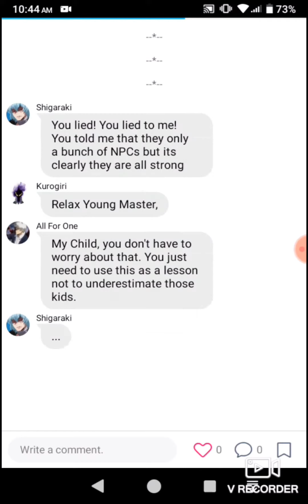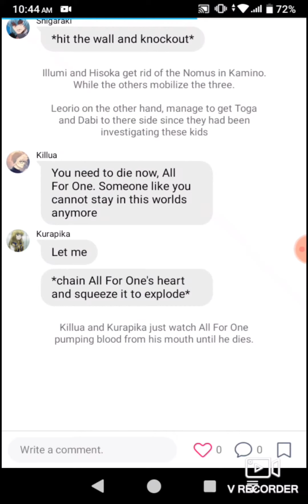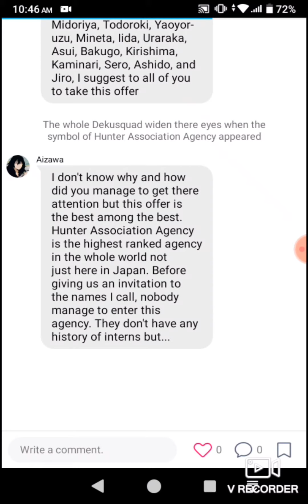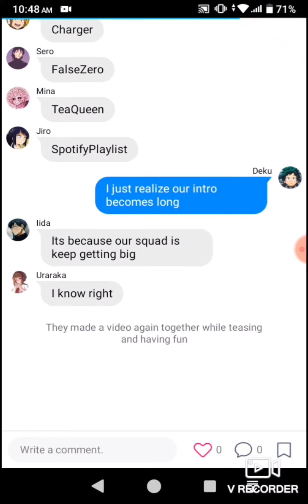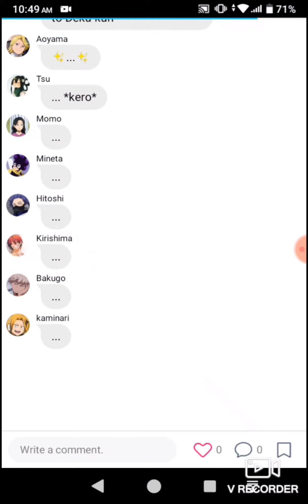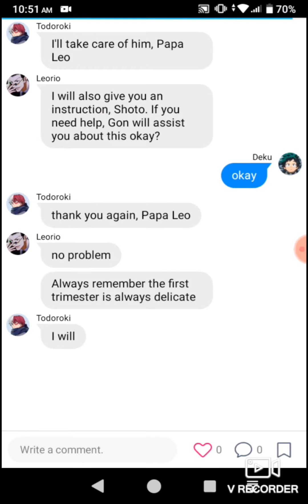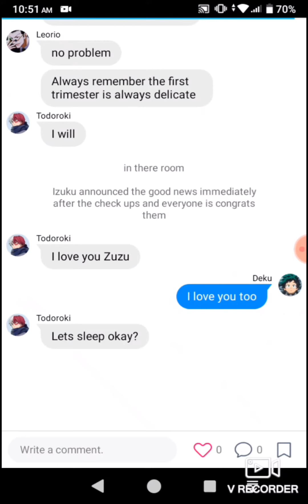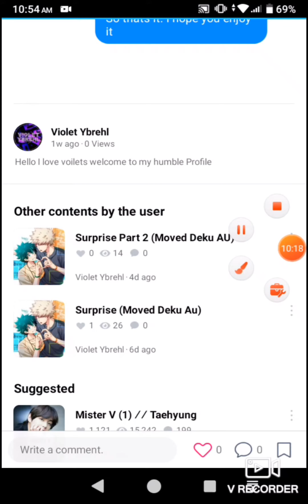Deku Son of Gon and Killua || Part 14 || Final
Last Part of DSOGAK